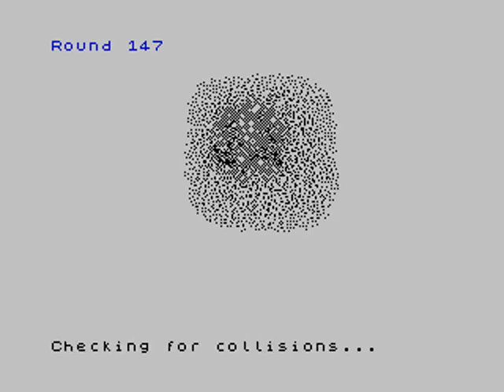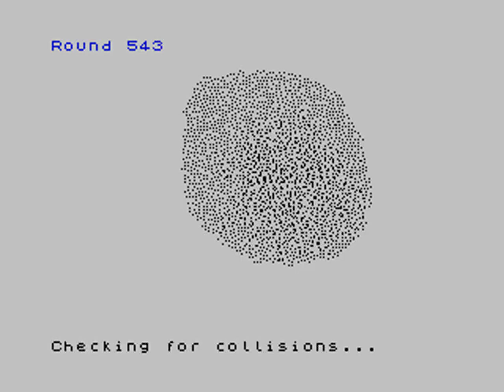Advent of Code, Day 23, 2022 Visualized — ZX Basic(*) on 8-bit Z80 (running on ZX Spectrum & 60×)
This is running the full puzzle input with more than 2000 elves. It has been sped up 60x, so one second of ZX Spectrum execution is one frame in this video. The actual ZX Spectrum took over 15 hours to solve this problem, and that speed was only possible by compiling the ZX Basic code with the HiSoft Basic Compiler.